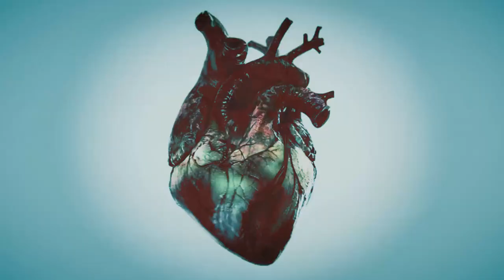thewalkingicon - Dead Heart (official video)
Taken from the Galaxy of Youth album released by ScentAir Records.

Ego dormio, et cor meum vigilat. Vox dilecti mei pulsan­tis: «Aperi mihi, soror mea, amica mea, columba mea, im­maculata mea, quia caput meum ple­num est rore, et cincinni mei gut­tis nocti­um». «Exspoliavi me tunica mea, quomodo induar illa? Lavi pedes me­os, quomodo in­quinabo illos?». Dilec­tus meus misit ma­num suam per foramen, et ven­ter meus ilico intremuit. Sur­rexi, ut aperirem dilecto me­o; manus meae­ stillave­runt myr­rham, et digiti mei pleni myr­rha proba­tissi­masuper ansam pessuli. Aperui dilecto me­o; at ille declinave­rat at­que transi­erat. Ani­ma mea liquefacta est, quia di­scesse­rat. Quae­sivi et non inveni illum; vocavi, et non respondit mihi. Invene­runt me cu­s­todes, qui circumeunt civitatem; percusse­runt me et vulnerave­runt me, tule­runt palli­um meum mihicu­s­todes murorum. Ad­iuro vos, filiae­ Ierusalem: si inveneri­tis dilec­tum meum, quid nunti­e­tis ei? «Quia amore langue­o».

Я сплю, а сердце мое бодрствует; вот, голос моего возлюбленного, который стучится: «отвори мне, сестра моя, возлюбленная моя, голубица моя, чистая моя! потому что голова моя вся покрыта росою, кудри мои – ночною влагою». Я скинула хитон мой; как же мне опять надевать его? Я вымыла ноги мои; как же мне марать их? Возлюбленный мой протянул руку свою сквозь скважину, и внутренность моя взволновалась от него. Я встала, чтобы отпереть возлюбленному моему, и с рук моих капала мирра, и с перстов моих мирра капала на ручки замка. Отперла я возлюбленному моему, а возлюбленный мой повернулся и ушел. Души во мне не стало, когда он говорил; я искала его и не находила его; звала его, и он не отзывался мне. Встретили меня стражи, обходящие город, избили меня, изранили меня; сняли с меня покрывало стерегущие стены. Заклинаю вас, дщери Иерусалимские: если вы встретите возлюбленного моего, что скажете вы ему? что я изнемогаю от любви.